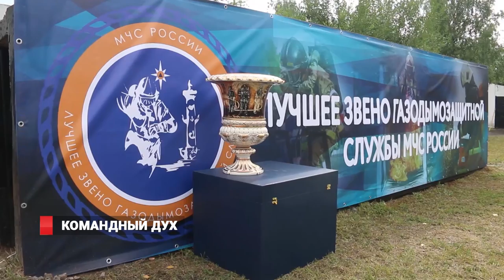Соревнования пожарных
В Санкт-Петербурге прошли первые всероссийские соревнования на звание лучшего звена газодымозащитной службы МЧС России.